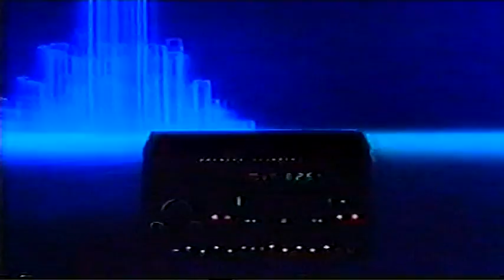회사AUTO - Glass Ocean ||LOST BOYs|| (Official VHS MV)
3rd official and 5th tribute to 회사AUTO itself.
An official music video for a track from upcoming album HyperMedia ~P☯P~ at Fortune 500 records 22/07/13.

Music - 회사AUTO - Glass Ocean ||LOST BOYs|| (from 2013 by Fortune 500 records album HyperMedia ~P☯P~ )
Video: Shirogumi Sample Reel (1983), Joblove Kay (1984)
Decoding: TGW Lead (2013)